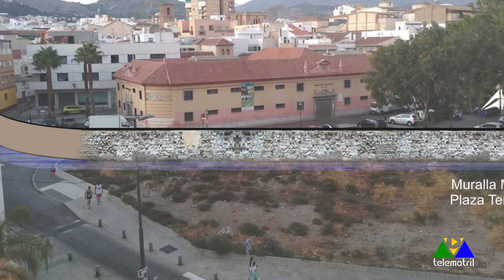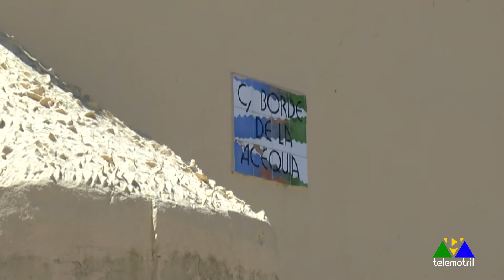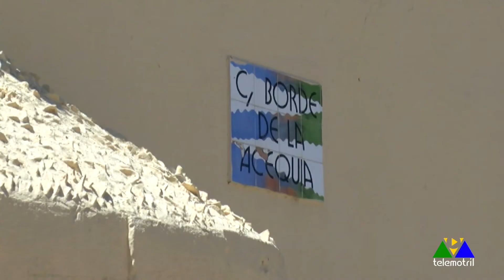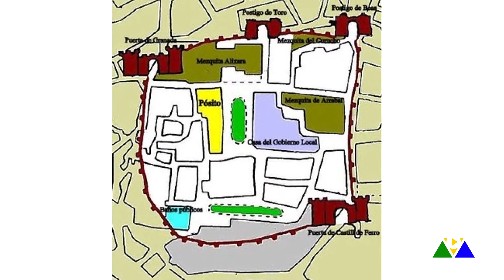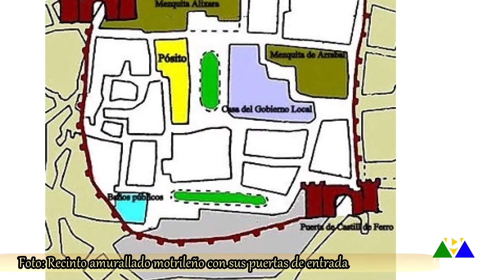La Alquería 5 de octubre de 2021 Motril defensivo y su muralla I Parte